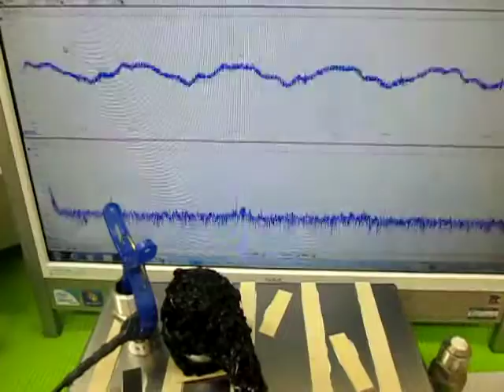オリジナル超音波プローブの「発振・制御」技術 ultrasonic-labo